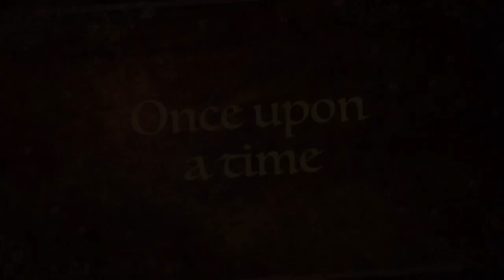Candy land Massacre